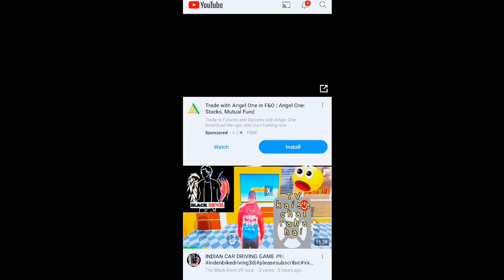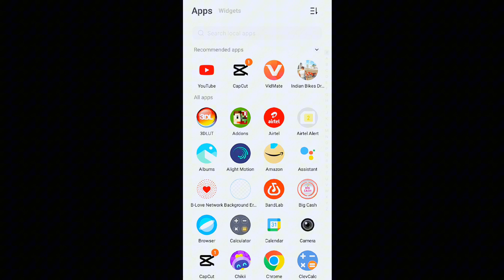HAM APNE GAME KE ANDAR TUNNEL KAISE LE SAKTE HAIN INE INDIAN BIKE DRIVING 3D#pleasesubscribe#viral